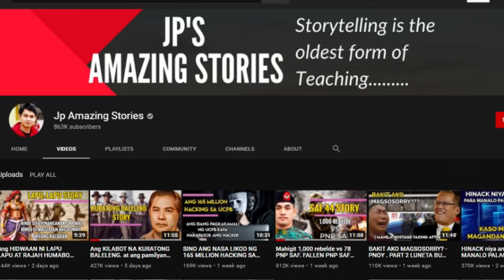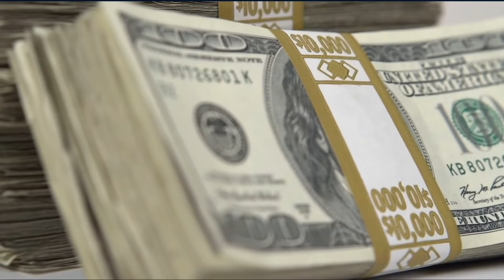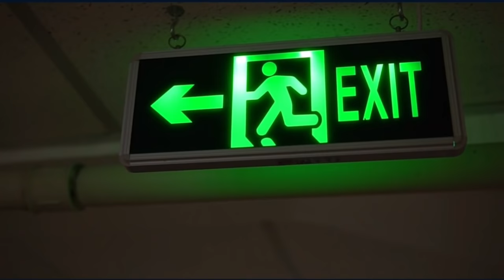Ang PAGTAGILID AT paglubog ng COSTA CONCORDIA. Marami ang nasawi